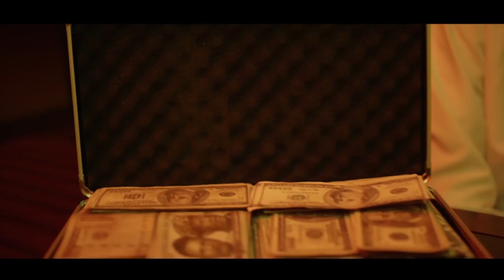AQM Gang - Gbakoje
GBAKOJE performed By AQM GANG - HOLLY, DOLLARSYNO, DAVIDCEE AND FiXO, Artistes singed to ARTQUAKE AQM RECORDS.